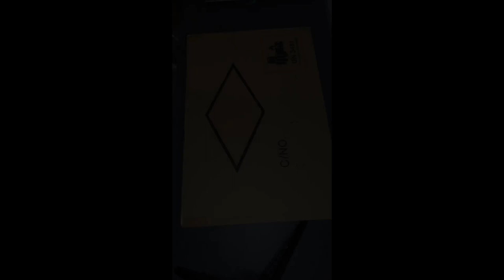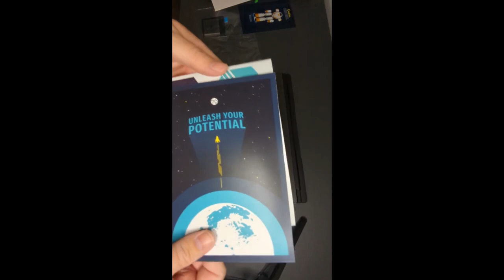Unboxing System76 Oryx Pro (2023 Model)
Unboxing the 2023 Model of the System76 Oryx Pro.